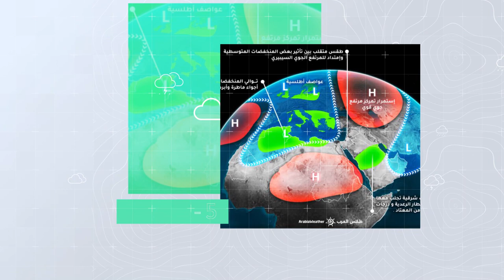طقس العرب - السعودية | النشرة الجوية الأسبوعية | الأحد 11-4-2021